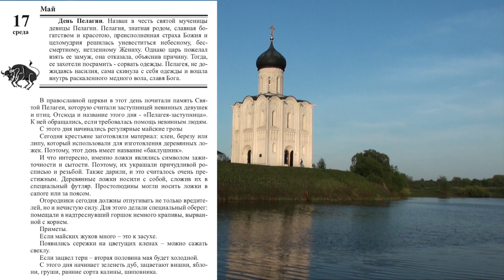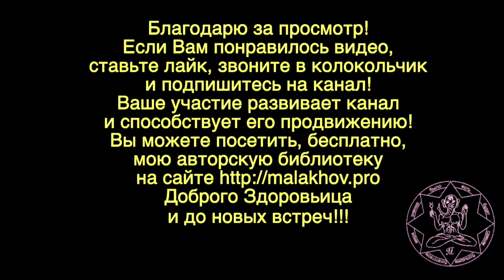ЛУННЫЙ КАЛЕНДАРЬ, НАРОДНЫЕ ПРИМЕТЫ, ПРОГНОЗ ПОГОДЫ. 17 мая 2019 года.